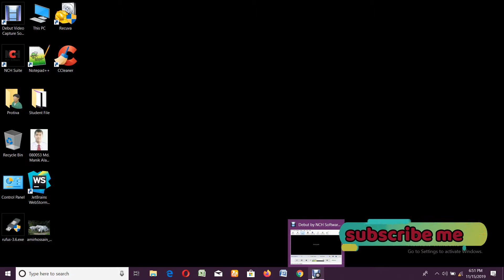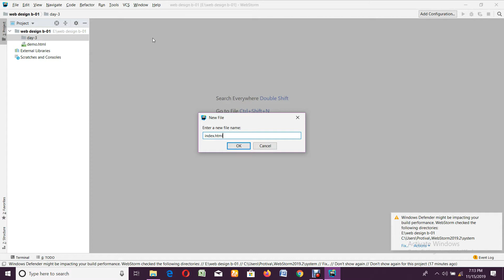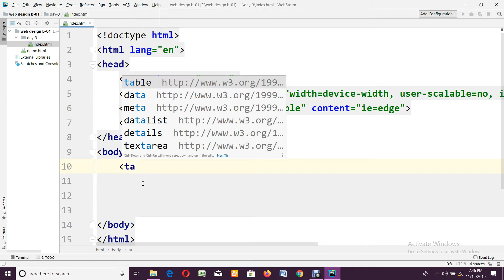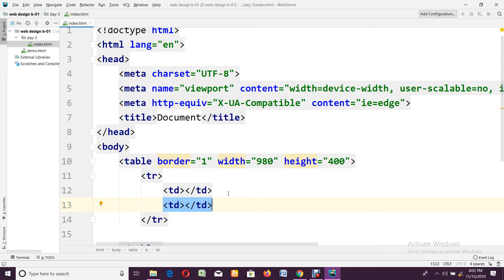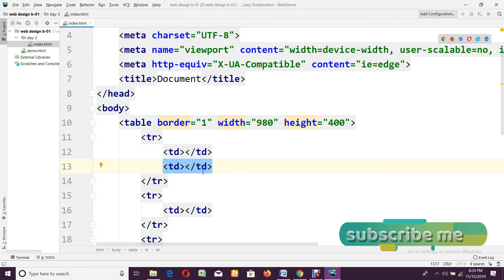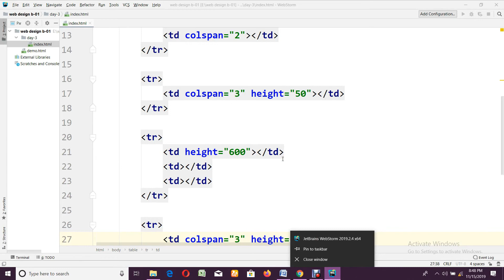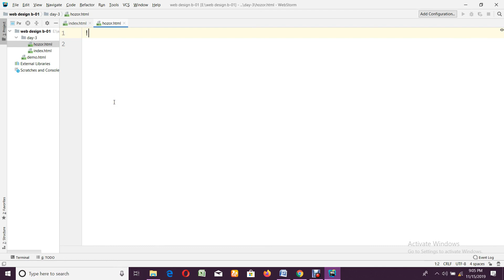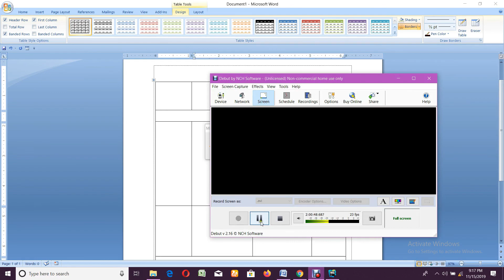Responsive web design course bangla tutorial 2019\ ওয়েভ ডিজাইন পার্ট-02 2019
This is a whole new Responsive Web Design course video. Video will be uploaded one by one. Where you can learn HTML 5, CSS3, JavaScript, Bootstrap 4, Basic Photoshop etc.
If you are wrong, please comment.